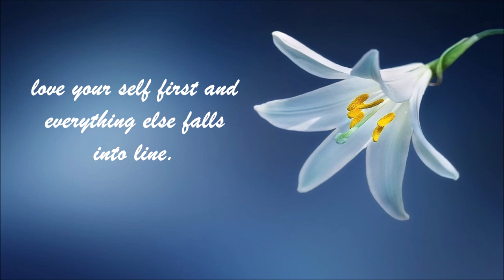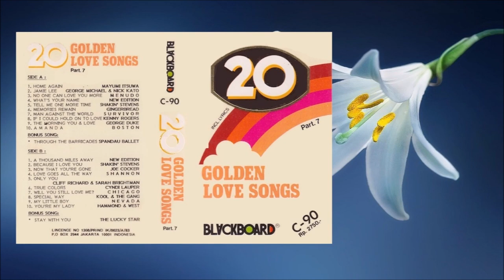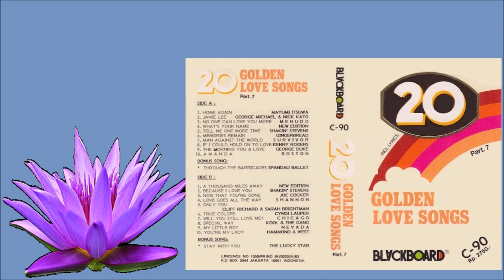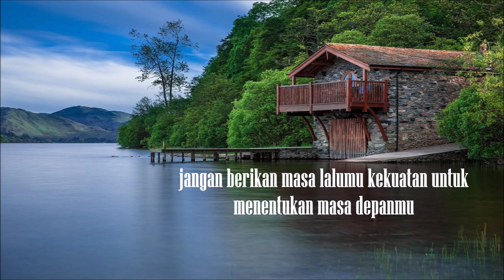GOLDEN LOVE SONGS Part. 7 - BLACKBOARD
00:00:00  H̲e̲a̲r̲t̲  / C̲h̲a̲r̲l̲e̲s̲ M̲i̲c̲h̲e̲l̲

SIDE A :
00:01:02  H̲o̲m̲e̲ A̲ga̲i̲n̲ / M̲a̲yu̲m̲i̲ I̲t̲s̲u̲w̲a̲
00:04:24  J̲a̲i̲m̲e̲ L̲e̲e̲ / G̲e̲o̲r̲ge̲ M̲i̲c̲h̲a̲e̲l̲ & N̲i̲c̲k̲ K̲a̲t̲o̲ (B̲r̲o̲t̲h̲e̲r̲ N̲o̲l̲a̲n̲)
00:09:02  N̲o̲ O̲n̲e̲ C̲a̲n̲ L̲o̲v̲e̲ Y̲o̲u̲ M̲o̲r̲e̲ / M̲e̲n̲u̲d̲o̲
00:12:48  W̲h̲a̲t̲'s̲ Y̲o̲u̲r̲ N̲a̲m̲e̲ / N̲e̲w̲ E̲d̲i̲t̲i̲o̲n̲
00:17:23  T̲e̲l̲l̲ M̲e̲ O̲n̲e̲ M̲o̲r̲e̲ T̲i̲m̲e̲ / S̲h̲a̲k̲i̲n̲' S̲t̲e̲v̲e̲n̲s̲
00:20:38  M̲e̲m̲o̲r̲i̲e̲s̲ R̲e̲m̲a̲i̲n̲ / G̲i̲n̲ge̲r̲b̲r̲e̲a̲d̲
00:25:09  M̲a̲n̲ A̲ga̲i̲n̲s̲t̲ T̲h̲e̲ W̲o̲r̲l̲d̲ / S̲u̲r̲v̲i̲v̲o̲r̲
00:28:44  I̲f̲ I̲ C̲o̲u̲l̲d̲ H̲o̲l̲d̲ O̲n̲ T̲o̲ L̲o̲v̲e̲ / K̲e̲n̲n̲y R̲o̲ge̲r̲s̲
00:33:00  T̲h̲e̲ M̲o̲r̲n̲i̲n̲g Y̲o̲u̲ & L̲o̲v̲e̲ / G̲e̲o̲r̲ge̲ D̲u̲k̲e̲
00:37:01  A̲m̲a̲n̲d̲a̲ / B̲o̲s̲t̲o̲n̲
00:41:18  T̲h̲r̲o̲u̲gh̲ T̲h̲e̲ B̲a̲r̲r̲i̲c̲a̲d̲e̲s̲ / S̲pa̲n̲d̲a̲u̲ B̲a̲l̲l̲e̲t̲

SIDE B:
00:46:40  A̲ T̲h̲o̲u̲s̲a̲n̲d̲ M̲i̲l̲e̲s̲ A̲w̲a̲y - N̲e̲w̲ E̲d̲i̲t̲i̲o̲n̲
00:49:33  B̲e̲c̲a̲u̲s̲e̲ I̲ L̲o̲v̲e̲ Y̲o̲u̲ / S̲h̲a̲k̲i̲n̲' S̲t̲e̲v̲e̲n̲s̲
00:52:54  N̲o̲w̲ T̲h̲a̲t̲ Y̲o̲u̲'r̲e̲ G̲o̲n̲e̲ / J̲o̲e̲ C̲o̲c̲k̲e̲r̲
00:57:14  L̲o̲v̲e̲ G̲o̲e̲s̲ A̲l̲l̲ T̲h̲e̲ W̲a̲y / S̲h̲a̲n̲n̲o̲n̲
01:01:04  O̲n̲l̲y Y̲o̲u̲ / C̲l̲i̲f̲f̲ R̲i̲c̲h̲a̲r̲d̲ & S̲a̲r̲a̲h̲ B̲r̲i̲gh̲t̲m̲a̲n̲
01:05:03  T̲r̲u̲e̲ C̲o̲l̲o̲r̲s̲ / C̲yn̲d̲i̲ L̲a̲u̲pe̲r̲
01:09:05  W̲i̲l̲l̲ Y̲o̲u̲ S̲t̲i̲l̲l̲ L̲o̲v̲e̲ M̲e̲? / C̲h̲i̲c̲a̲go̲
01:14:48  S̲pe̲c̲i̲a̲l̲ W̲a̲y / K̲o̲o̲l̲ & T̲h̲e̲ G̲a̲n̲g
01:20:17  Y̲o̲u̲'r̲e̲ M̲y L̲a̲d̲y / H̲a̲m̲m̲o̲n̲d̲ & W̲e̲s̲t̲
01:23:50  S̲t̲a̲y W̲i̲t̲h̲ Y̲o̲u̲ (L̲i̲k̲e̲ A̲ S̲t̲a̲r̲) / I̲c̲h̲i̲k̲a̲w̲a̲ Y̲o̲k̲o̲

M̲y L̲i̲t̲t̲l̲e̲ B̲o̲y / N̲e̲v̲a̲d̲a̲ - A̲v̲a̲i̲l̲a̲b̲l̲e̲ N̲o̲w̲ O̲n̲ Y̲T̲

Bonus Songs  :
01:28:30  T̲h̲a̲t̲'s̲ W̲h̲a̲t̲ L̲o̲v̲e̲ I̲s̲ F̲o̲r̲ / A̲m̲y G̲r̲a̲n̲t̲
01:32:49  O̲c̲e̲a̲n̲ D̲e̲e̲p / C̲l̲i̲f̲f̲ R̲i̲c̲h̲a̲r̲d̲
01:38:05  H̲e̲a̲r̲t̲  / C̲h̲a̲r̲l̲e̲s̲ M̲i̲c̲h̲e̲l̲

*Safety First & Keep Healthy*
(Utamakan Keselamatan & Tetap Sehat)